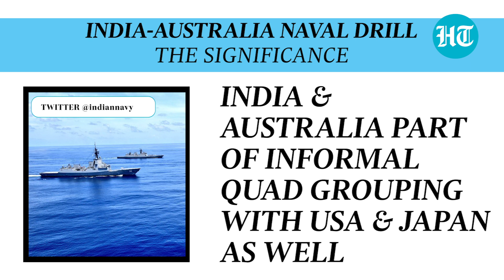Amid China tension, India & Australia conduct navy drill with warships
Indian and Australian navies conducted a joint maritime drill amid rising Chinese aggression. The passage exercise is being held in the east Indian Ocean Region on September 23 and 24. Passage drills are conducted whenever the opportunity arises, unlike pre-planned joint military exercises. Weapon firing, naval manoeuvres, and cross-desk flying operations are part of the drill which is strictly non-contact due to Covid-19 pandemic. Beijing would be watching such exercises with a wary eye given its expansionist activities in the South China Sea which have invited ire from many countries, including the United States of America. Also, India and Australia are members of the informal Quad grouping along with the USA and Japan. The Quad is considered a counterweight to China in the Indo-Pacific region.